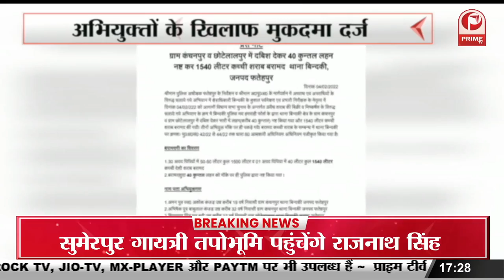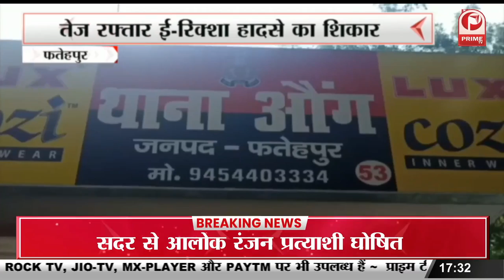Election in UP || अलीगढ़ के दौरे पर अखिलेश यादव || अखिलेश ने बीजेपी पर किया वार || Prime Tv